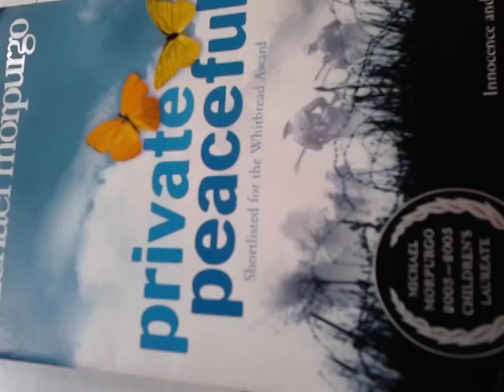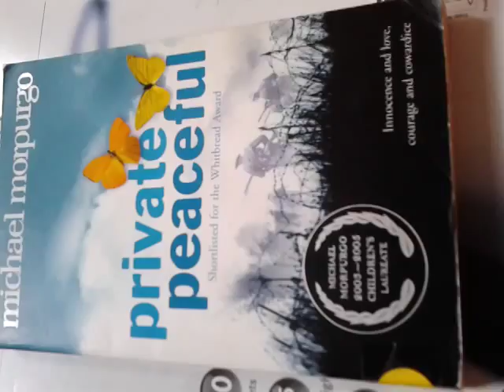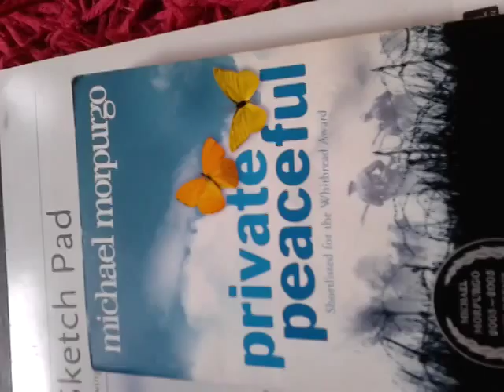private peaceful book review